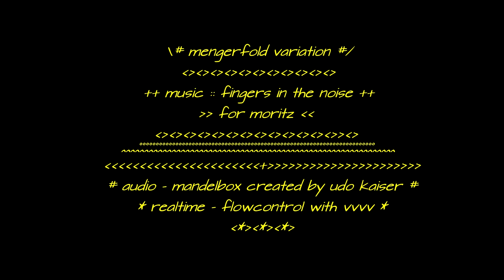fingers in the noise - for moriz & fractal visuals (mengerfold)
also moving in x_direction. from -3.1416 to 0.0000. both points of symmetry. ok, my system works completely different than keyframe-animated fractals. so far I have only selected 2 symmetry points. the span in x-direction is at least from -10.0000 to +10.0000. big box. usually I avoid this direction. looks chaotic. but here's an exception. today  :)